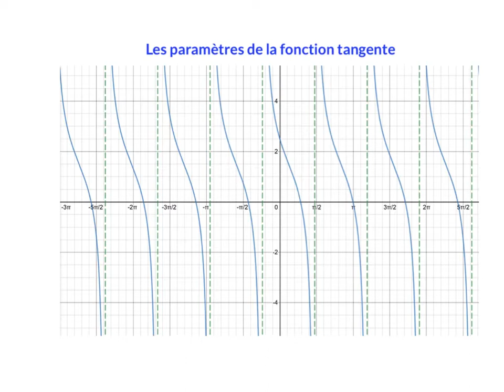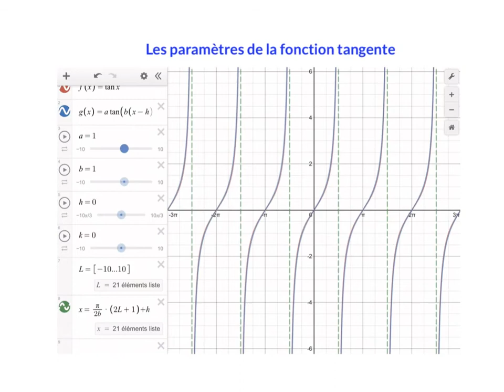Les paramètres de la fonction tangente